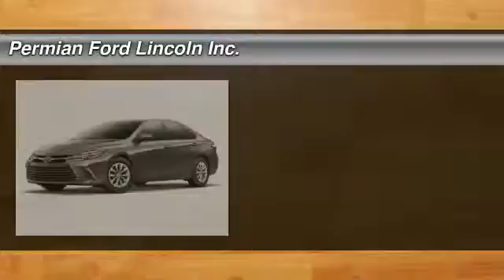2015 Toyota Camry Hobbs NM T17051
2015 Toyota Camry 4dr Sdn V6 Auto XLE

1000 N. Del Paso

You'll love this 2015 Toyota Camry. This is a car you'll want to take home. With 1 miles, it features Automatic transmission and an exterior color of . Call and get in touch with Permian Ford Lincoln Inc. directly, and be the first to open the car door today!